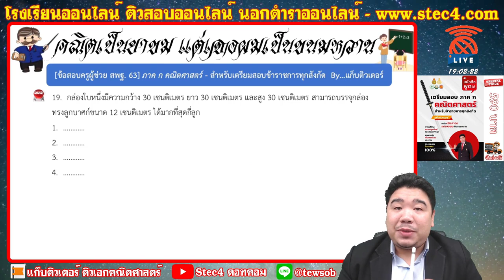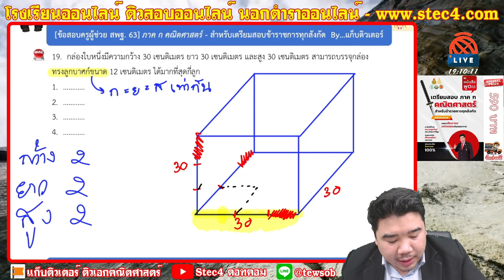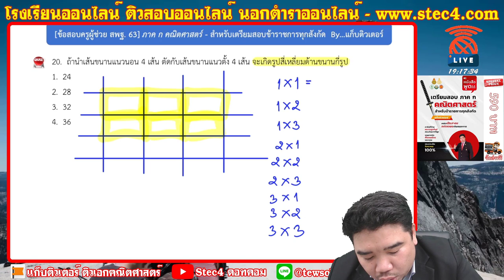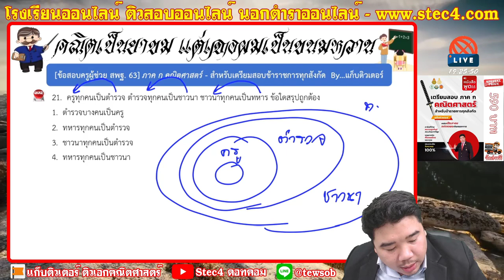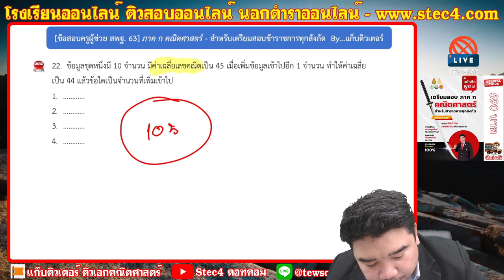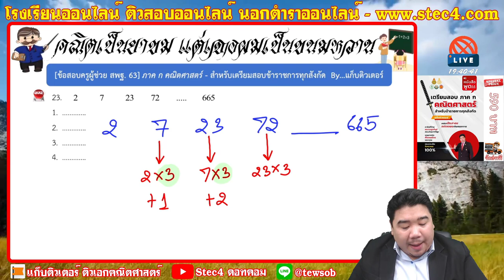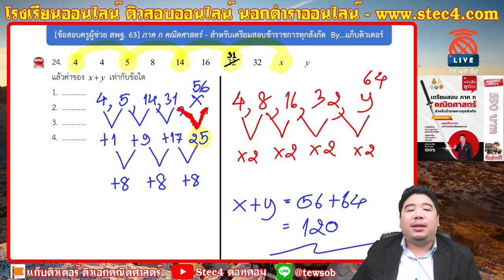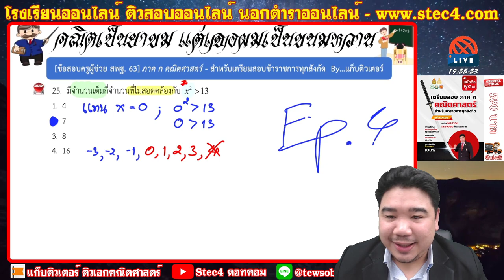[🔴เฉลยข้อสอบจริง ครูผู้ช่วย สพฐ.63] - ภาค ก คณิตศาสตร์ By แก็บติวเตอร์ [EP.4]